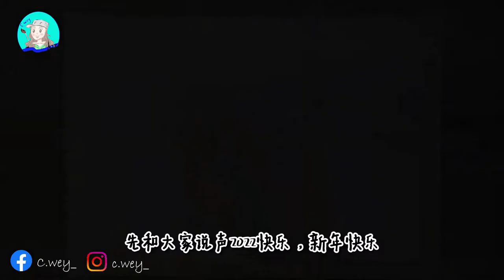6 Types of Watercolor Technique | 六种水彩画法 | EP039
00:32 平涂法
00:46 渐变法
01:12 混色法
01:40 撒盐法
02:09 滴水法
02:25 洗色法

Youtube Beginner Sharing – Budget Video Shooting | Youtube新手分享 – 最便宜的录制方法？！新手菜鸟必看 | EP030

Pen and Wash – Merdeka | Malaysia 64th National Day | 钢笔水彩 – 马来西亚64周年国庆日 | EP028